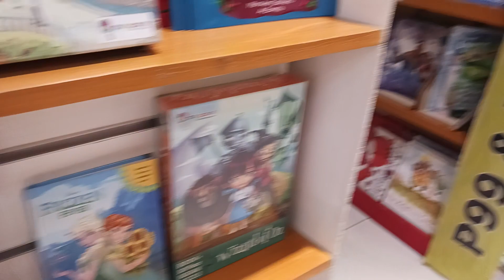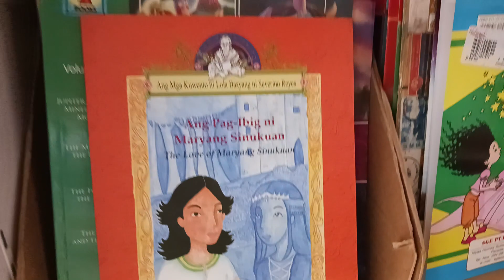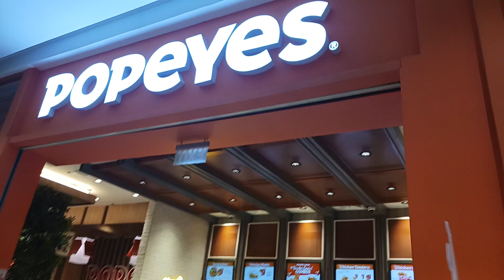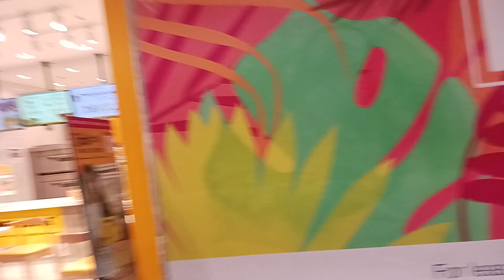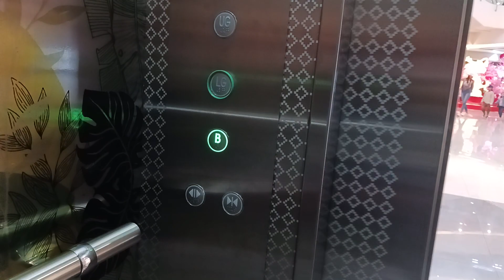🌈💓💓💓 PINK NA PINK ANG CNY DECORATION NG ROBINSON'S MALL ANTIPOLO🌈💓💓💓